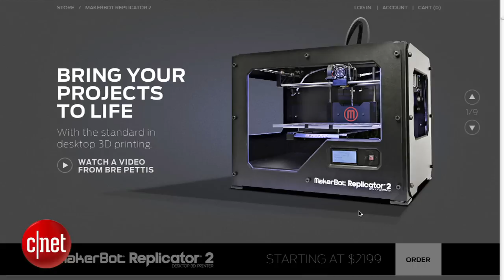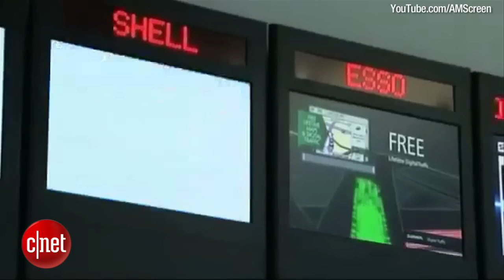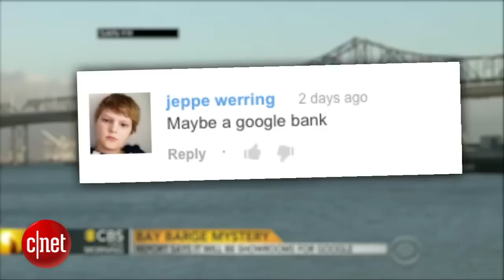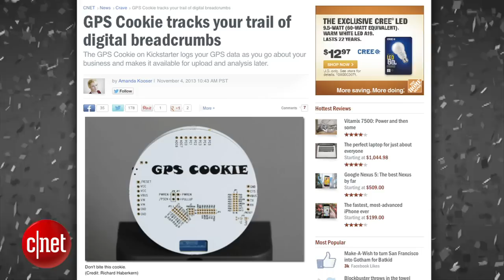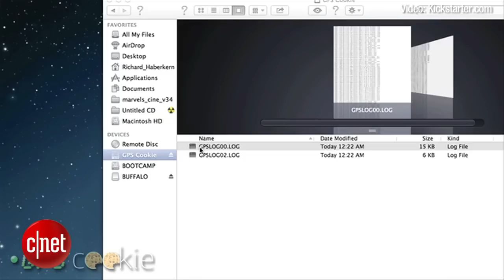Crave - Leave digital cookie crumbs all over with the GPS Cookie, Ep. 145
This week, we take a look at the GPS Cookie, which records your movements onto a microSD card for upload and analysis later. Lady Gaga announces a concert in space for 2015, and we order pizza with one push of a button. All that and more this week on Crave.